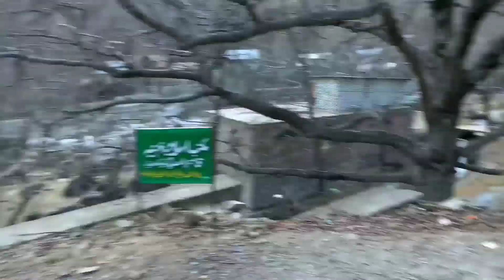Raishawari Niloosa bijhama Uri.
Raishawari Niloosa bijhama Uri kashmir ❤️